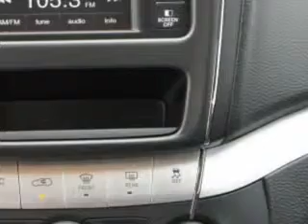2014 Dodge Journey Riverside Autoplex of Muskogee Muskogee, OK 74401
Dodge Journey At Riverside Autoplex of Muskogee, we know you are looking for a vehicle to solve everyday task. Whether loading the kids soccer equipment or having a night out with your friends. You will have the room you need making those everyday task an ease to accomplish. Check out this Copperhead Pearl Coat Dodge Journey Crossover, equipped with a 4 Cylinder engine and an automatic transmission. Enjoy an exceptional 26 miles to the gallon on this family SUV with features like Halogen Headlights, Auxiliary Audio Input - Ipod/Iphone Integration, Traction Control With Trailer Stability Assist, Electronic Stability Control, Illuminated Beverage Holders, Heated Exterior Mirrors, Remote Anti-Theft Alarm System, Push-Button Start, Electronic Brakeforce Distribution, Speed Sensitive Central Locking Power Door Locks, Emergency Braking Assist, Premium Cloth Upholstery, Intermittent Rear Window Wiper, and much more. Enjoy the drive, feel safe, and have peace of mind in this Dodge Journey. See us at Riverside Autoplex of Muskogee today!
MILES:     12
VIN:3C4PDCAB7ET240970

1711 West Shawnee
Muskogee, Oklahoma 74401